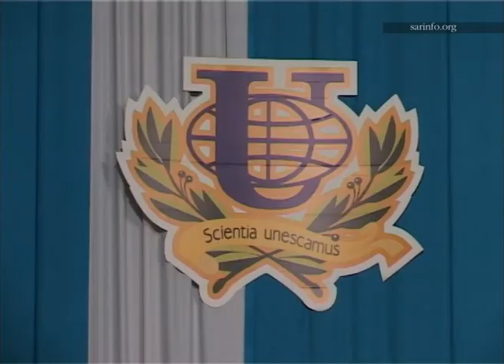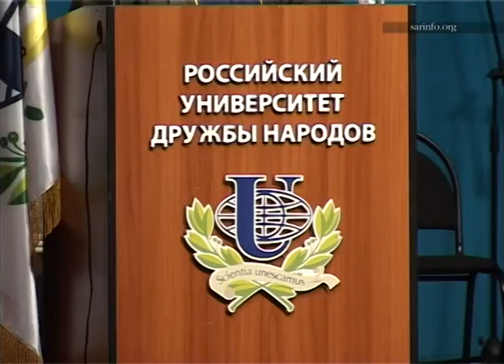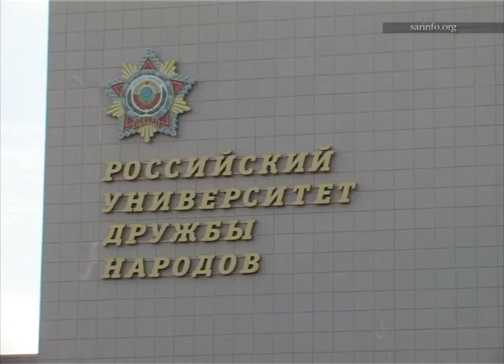Союз армян России повышает имидж русского языка во всем мире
Ара Абрамян не отрицает, что он плохо говорит по-русски. Но благодаря его проектам тысячи людей со всего мира совершенствуют знания русского языка. 18 марта в РУДН состоялось награждение победителей и лауреатов двух международных конкурсов - "Меридианы русской речи" и "Национальная идентичность России: кто мы и кем хотим быть?"
В этот день также состоялась торжественная инаугурация ректора  РУДН Владимира Филиппова.
Репортаж Ворак-Медиа